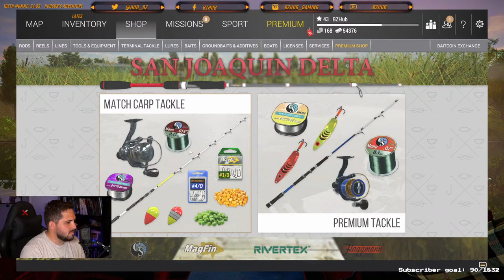TRURAC Axis Deer + SAN JOAQUIN DELTA!! | theHunter + Fishing Planet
Bjorn & I are back for another Half & Half MONDAY!!